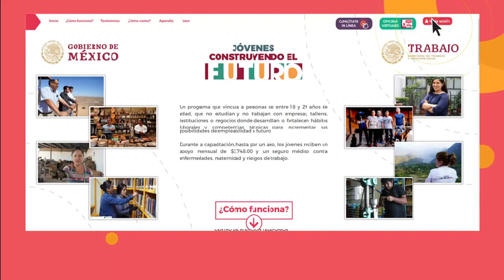Becario Ve COMO Registrarte Inicia 24 de Mayo🗓Jóvenes Construyendo el Futuro Mes 13👨‍🎓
REGISTRO BECA JOVENES CONSTRUYENDO EL FUTURO PAGO MENSUAL EVALUACION FECHA DE PAGO BECA BECARIO APRENDIZ TUTOR EMPRESA CENTRO DE TRABAJO CAPACITACION VINCULACIONES CUANDO ABRE LA PLATAFORMA CUANDO ABRA MAS VINCULACIONES OFICINA VIRTUAL OFICINAS MOVILES TANDAS DEL BIENESTAR CUANDO DARAN LAS TANDAS FECHAS DE PAGO TANDA MES 13 TARJETA DEL BIENESTAR BANCO DEL BIENESTAR FECHAS DE ENTREGA TARJETA BIENESTAR NUEVA TARJETA    Jovenes  Seamos amigos, síguenos en todas las redes sociales: 👇👇👇